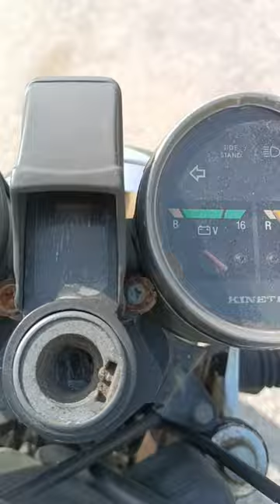Riders ko unke ristedaar Kay bolete hai dekh lo